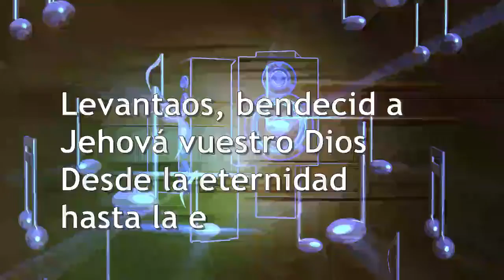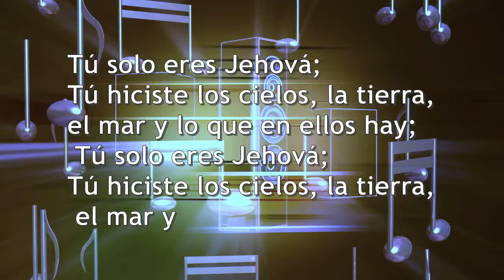Levantaos y creed